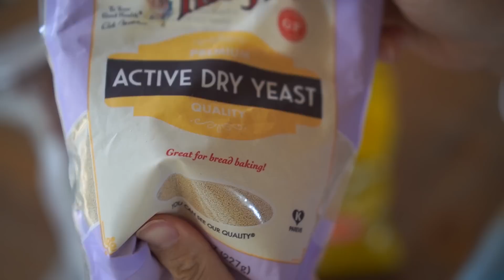КОРЕЯНКА ПЕРВЫЙ РАЗ ГОТОВИТ ЧЕРНЫЙ ХЛЕБ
Я сбилась со счёту, сколько раз я пыталась приготовить черный хлеб сама. И вот благодаря счастливой случайности я нашла свой идеальный рецепт хлеба для духовки.